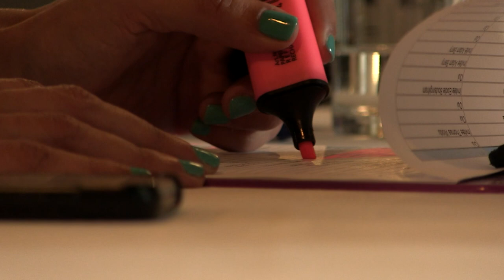Cérémonie de remise des diplômes - Promo EMIC 2022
Retour sur la cérémonie de remise des diplômes qui s'est tenue le 5 juin 2023 dans les locaux de Warner Music France.
Une soirée inoubliable qui a rassemblé les nouveaux diplômés, leurs proches et l'équipe EMIC.
Félicitations et bienvenue aux nouveaux Alumni !